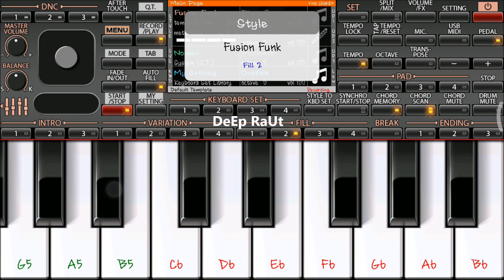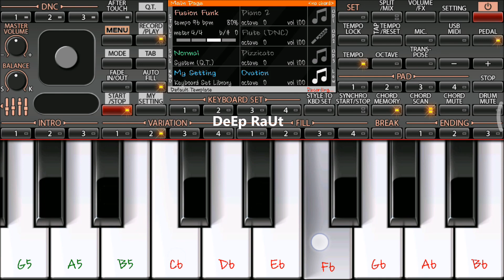Coca Cola | Luka Chuppi | Instrumental on Mobile Piano ORG2018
Mobile Piano Cover on ORG2018-19
By Amazing Piano World

Instrumental Mobile Piano tutorial on ORG2018 - ORG2019

Pianist - DeEp RaUt 😎

Learn and Play with tutorial on ORG 2018 app

Easy Mobile piano tutorial with notes on ORG2018 app